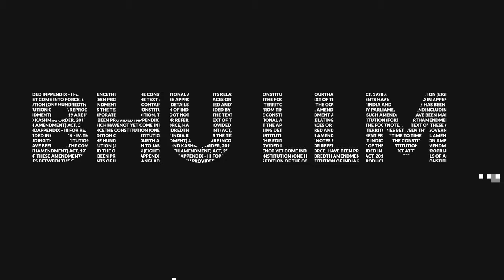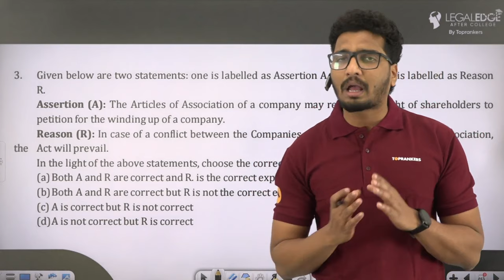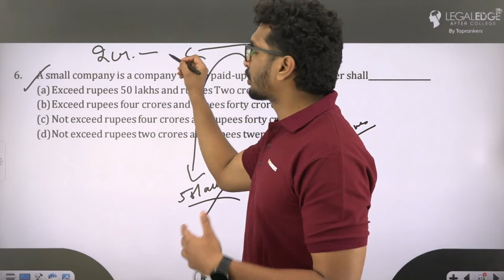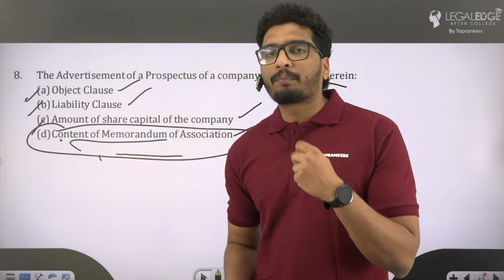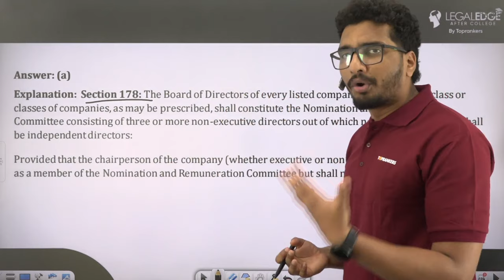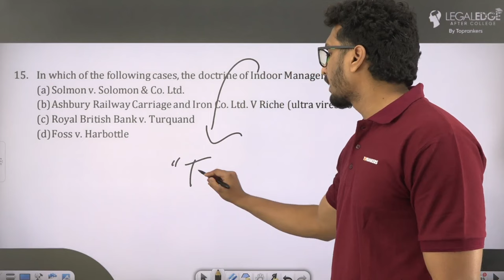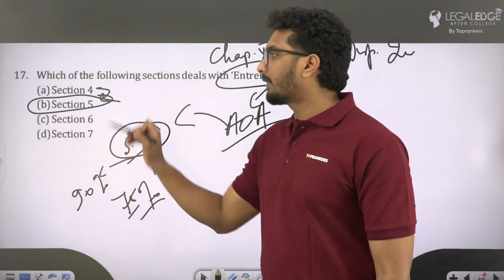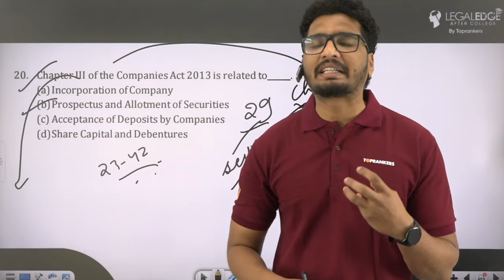Most Important Questions of Company Law | CUET PG LLM 2024 Preparation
In this video, we'll go through the most important questions of Company Law for CUET PG LLM 2024 preparation. Join us as we cover essential topics with key questions to help you excel in your exam. Whether you're brushing up on concepts or aiming for a comprehensive review, this session is tailored for CUET PG LLM aspirants.